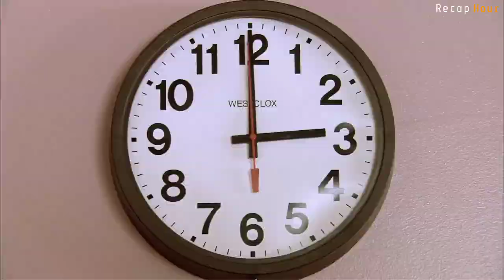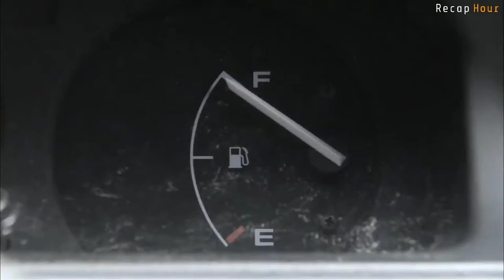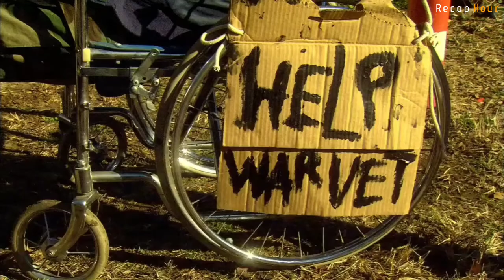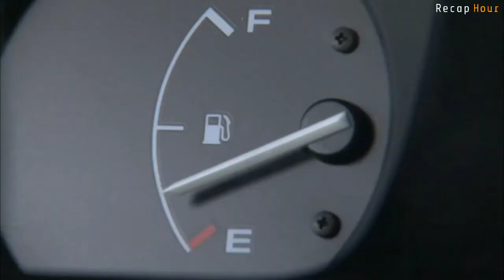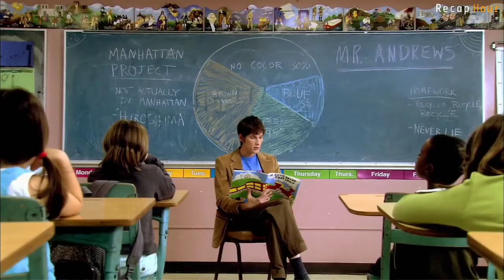When The World Is "Out Of Petrol", People Use Blood To Drive Cars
Blood Car, released in 2007, delves into the hypothetical future world, where the price of gas touches the sky. A man, determined to find an alternate fuel source, makes an astonishing discovery- if used properly, blood can run a car. But this discovery brings out a new challenge, thus a heavy price that humanity has to pay.
Want to know more about it? Let’s dive into the story to know more.